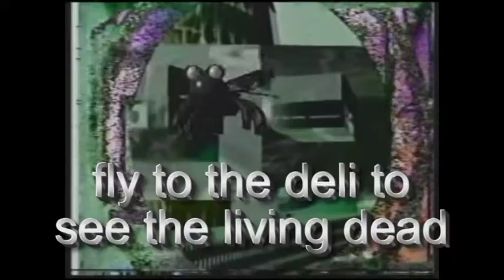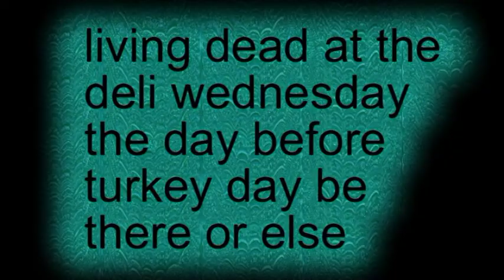the living dead at the deli wednesday the day before thanks giving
the tribute band the living dead at the delil
always a greatful show
you should trey and celebrate the first party of the holidays
with us at the deli